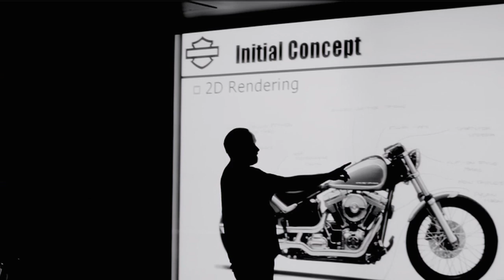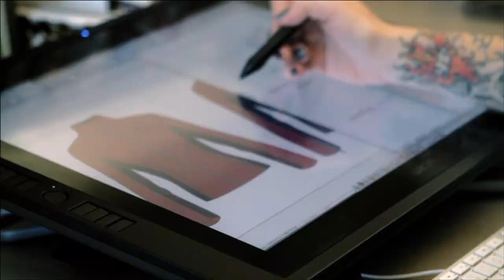Made of a Hell of a Lot More Than Just Leather - Chapter 1 | Adamec Harley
Chapter one of our three part video series details the relationship between the gear, the motorcycles and the legacy of the brand by mixing historical footage with images and interviews of people who design MotorClothes, including Willie G's daughter, Karen Davidson.

Throw on a Harley-Davidson jacket and everything changes. You've got on more than just a few square yards of handcrafted leather. You're wearing almost 110 years of riding, never settling and the stuff legends are made of- making you ready for the next 110 years.

Stop in today and view our wide selection of MotorClothes Apparel and see what else Adamec Harley has to offer!